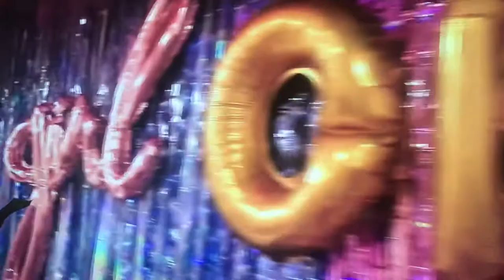Congratulations Sir Grandpa Raffy & Grandma Cong. Jocelyn. “IT’S A BOY”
Congratulations Attorney and Maricel